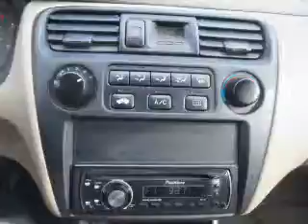1998 Honda Accord - Greensburg PA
Year: 1998
Make: Honda
Model: Accord
Trim: LX
Engine: 2.3 liter inline 4 cylinder 16 valve
Transmission: 4-Speed Automatic
Color: Green
Mileage: 169001
Address:
5189 State Route 30